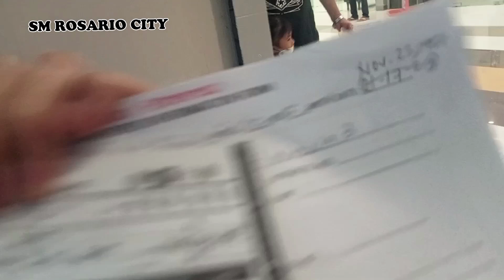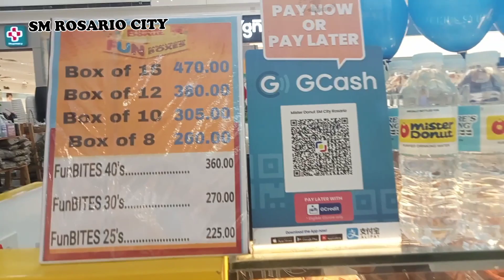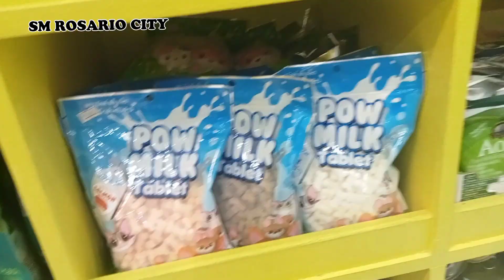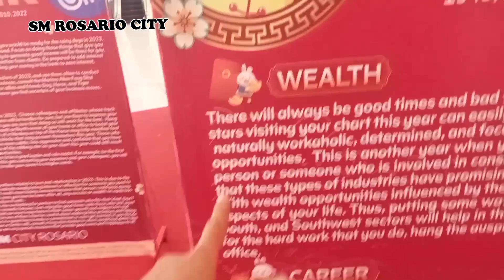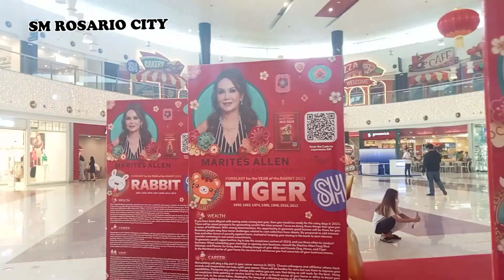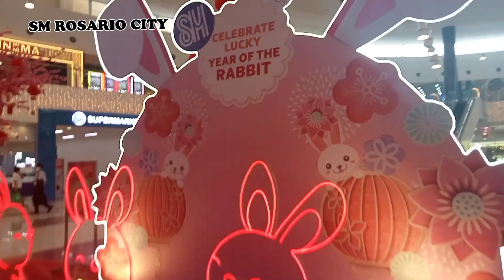春節にワクチン接種 | NAG PA-BOOSTER SHOT KAMI! at SM ROSARIO CITY ANO NAGING EFFECT? ( Pfizer) BOOSTER SHOT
春節にワクチン接種

STAY SAFE AND GODBLESS TO ALL ❤️